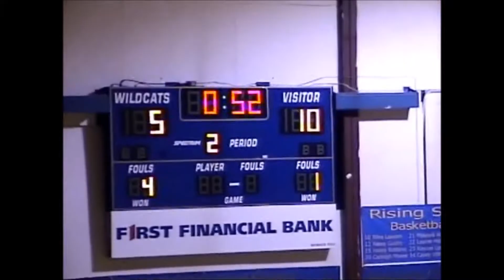Cubs vs Rising Star 12 11 17